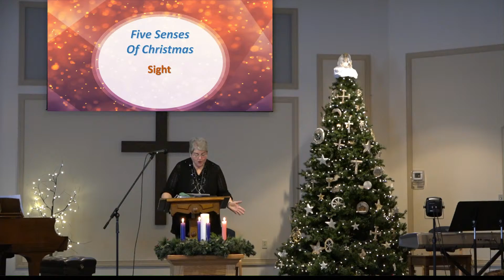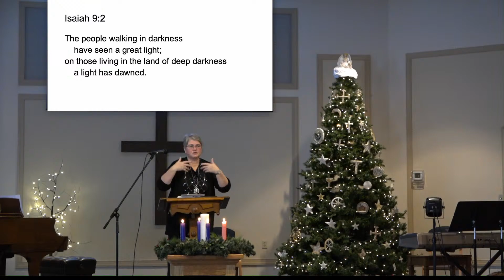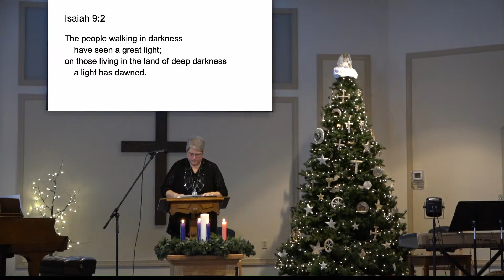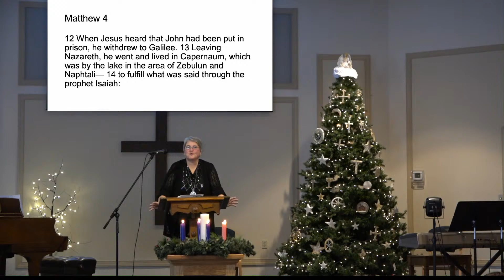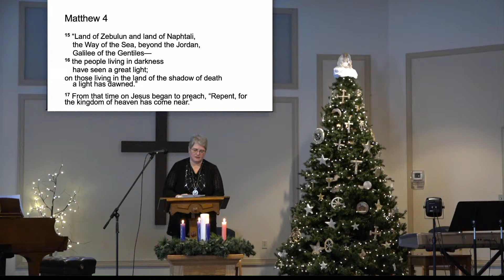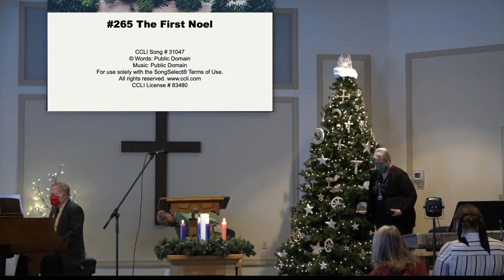12/20/20: The Five Senses of Christmas: Sight (Isaiah 9:2)